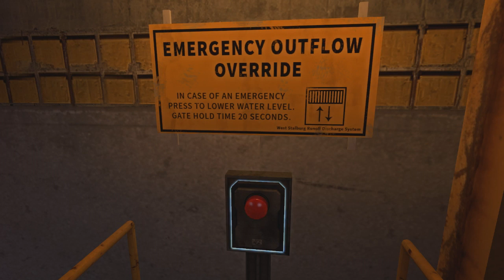Let's Play INFRA Part 33 - The Big Climb